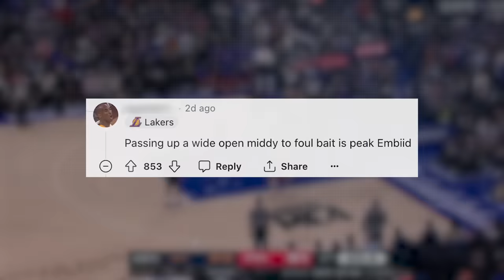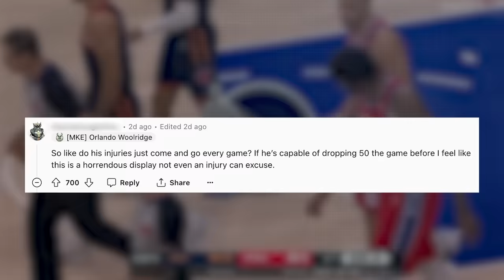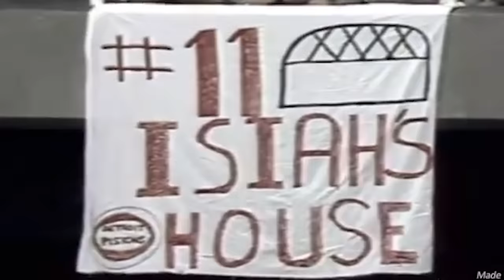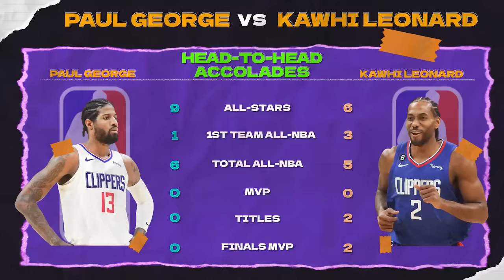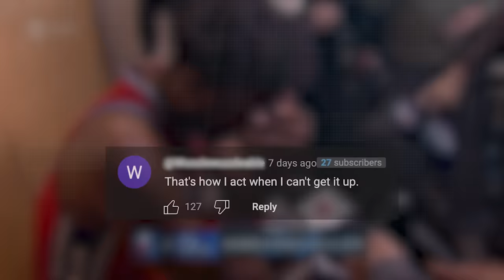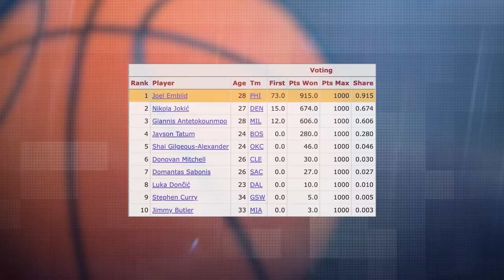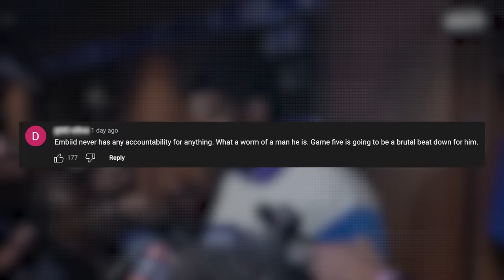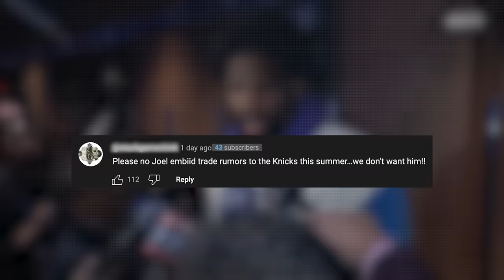They Said *He* Played Dirty, So They Got Revenge...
Joel Embiid is great, but his playoff performances and dirty play say otherwise...whats to make of the 76ers star center?
Joel Embiid Played Dirty, And He Paid The Price…